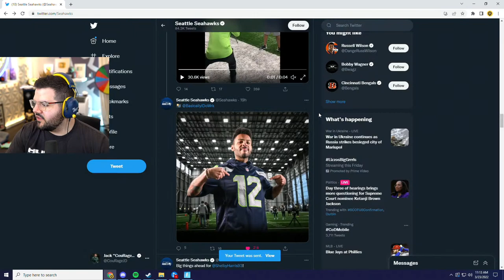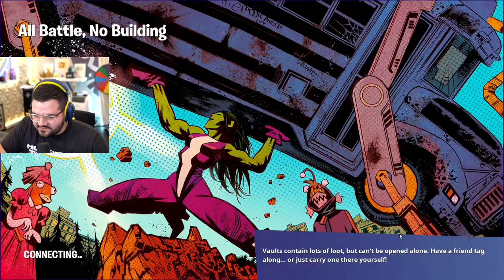🔴LIVE - NO KILL FORTNITE CHALLENGE W/ MARCEL & LEGION!